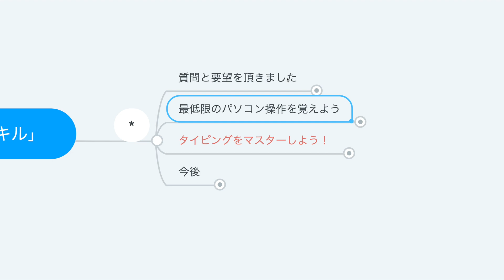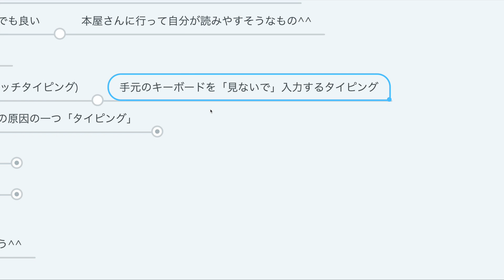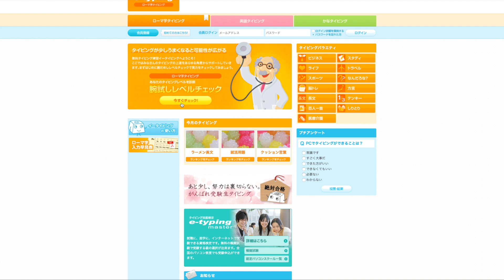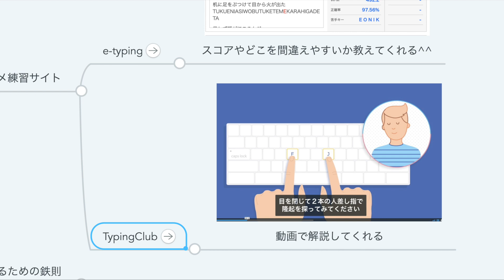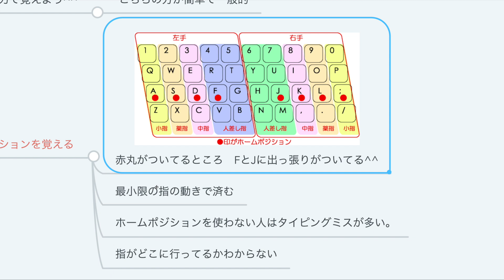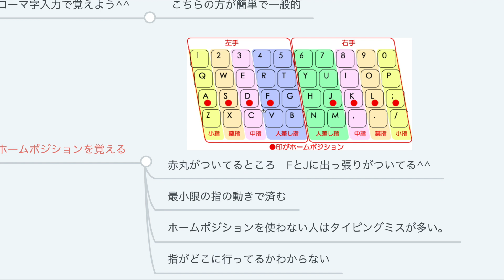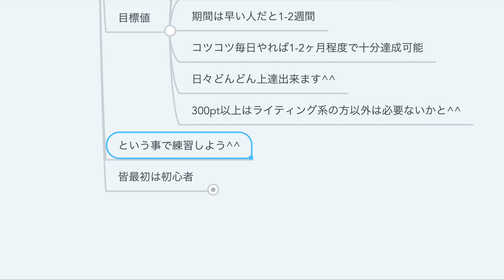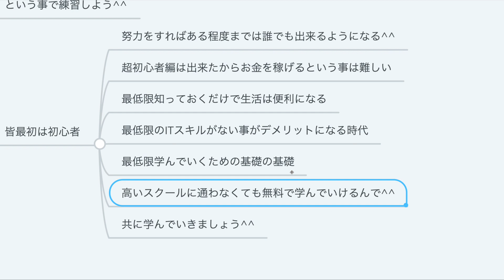第6回 タッチタイピングをマスターしよう【ゼロから学ぶITスキル】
・超初心者の勉強方法
・タイピングを身につける
・タイピングのコツ

【関連動画】
第2回 副業に使える学長おすすめのパソコンは？【稼ぐ 実践編】

【動画でご紹介したサイト】
e-typing